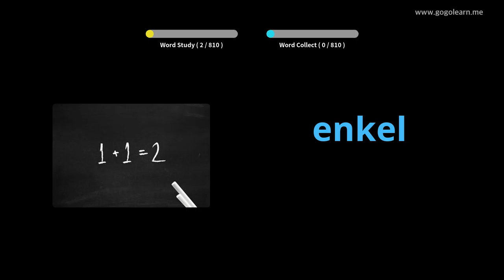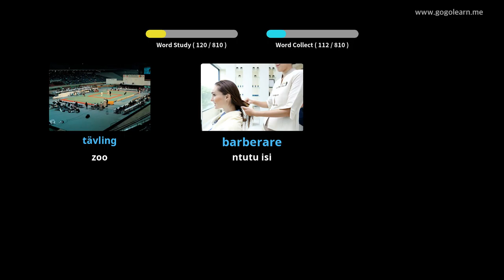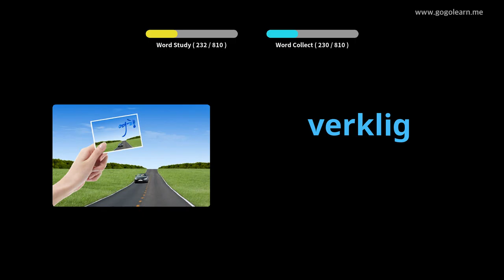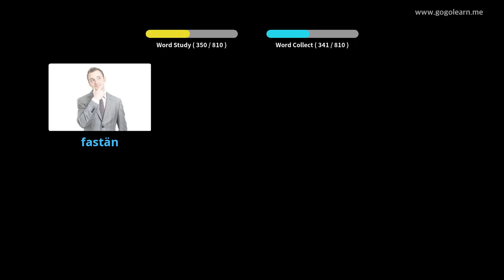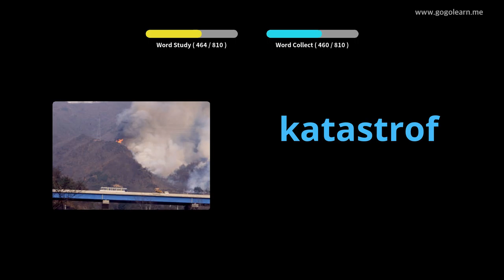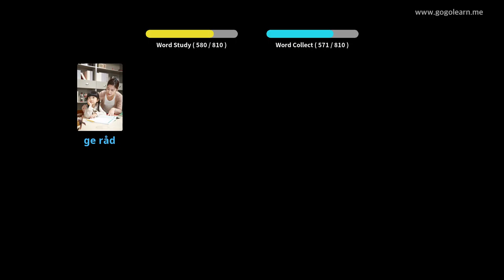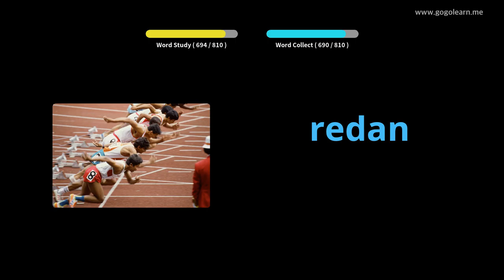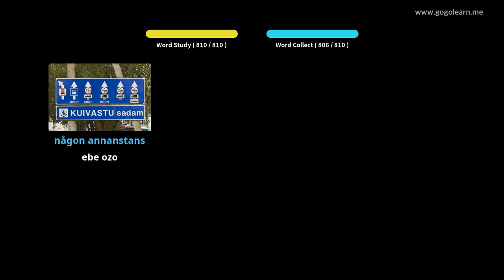Vocabulary Swedish na-ege ntị mgbe ị na-ehi ụra | Golearn